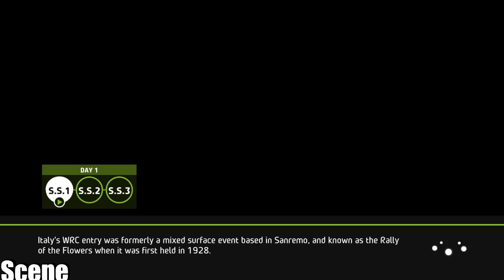WRC 5 FIA World Rally Championship -IMPREZA WRX-ITALIA PT1-Gameplay (PC HD)